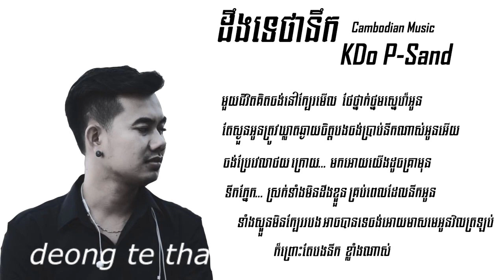Deong te tha nek - Original song - new song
I just upload the songs new and old songs release everyday so you want update to listen the new song everyday you also come subscribe my channel you got a lot more videos music and thanks you so much for your time and support us